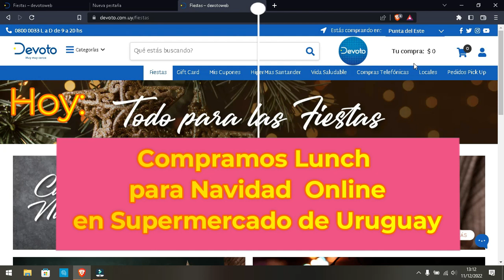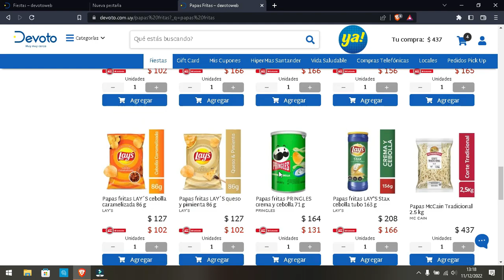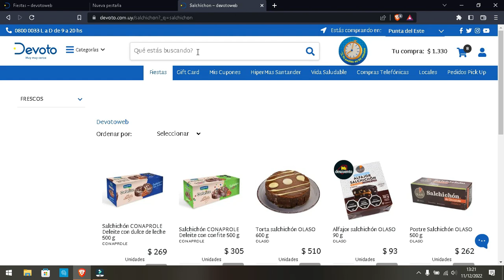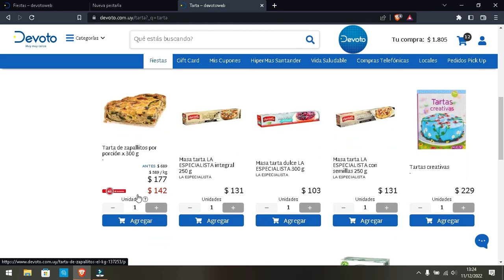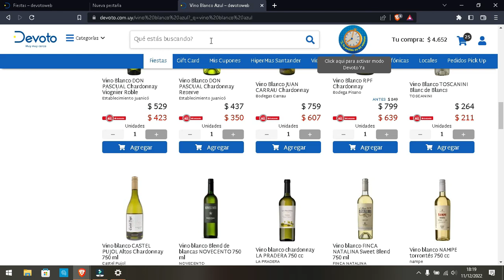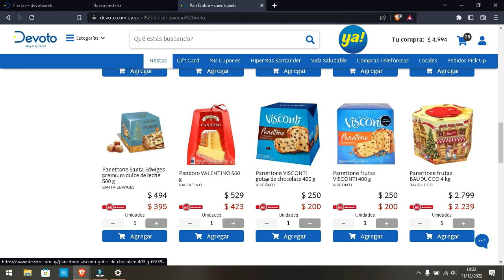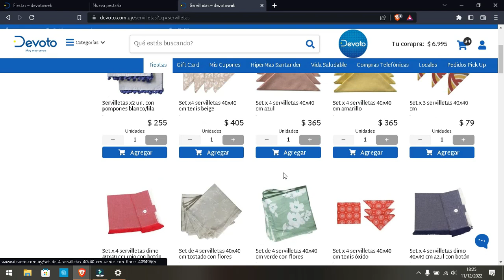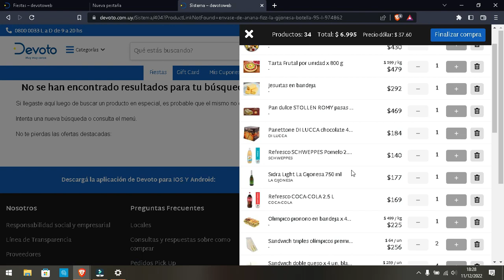🎄Cuanto me costó comprar la comida de Navidad en Uruguay🍪🍾🍷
Que compramos para nuestro lunch navideño? Cuanto nos costaría en un supermercado online de Uruguay.
Esta semana no he podido subir ningún video pero les comparto esta compra online por si les interesa ver los artículos y  precios Uruguayos.